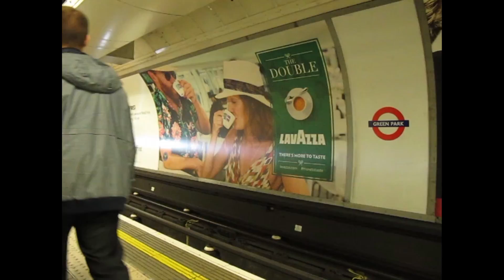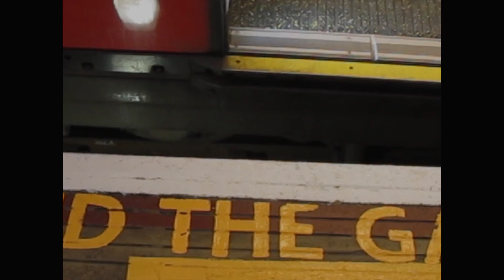THE GAP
Adventures on the tube